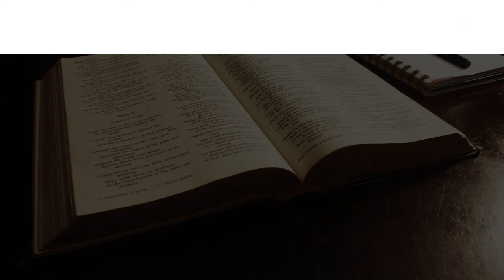Insurance School in Jerusalem, Israel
Must Watch…. Best Insurance School in Jerusalem, Israel

This list of Best Insurance School in Jerusalem, Israel has been compiled by our Education experts after online / offline research combined with the reviews from our users. If you know any institution that we missed, please mention in the comment box below. This list will be updated from time to time.

List:

Egert and Cohen Anglo Insurance Israel
Hillel St 12
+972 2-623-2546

Goldfus Insurance
Hartom St 12
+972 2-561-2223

Rothberg International School
מרטין בובר 1
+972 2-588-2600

Computer & Mobile & Sound Equipment sales and repairs in Jerusalem | חנות ומעבדת מחשבים סלולר וציוד סאונד בירושלים
Ben Yehuda St 36

Ben Yehuda School
Nakhshon St 11
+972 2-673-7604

Azrieli College of Engineering Jerusalem
יעקב שרייבום 26
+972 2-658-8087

Jerusalem Seminary
Ha-Nevi'im St 55
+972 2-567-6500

Schmidt College School for Girls
School
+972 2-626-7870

Jerusalem University College
Aravnah, Aravna ha-Yevusi St 3
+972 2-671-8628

Bezalel Academy of Art and Design
Martin Buber St 1
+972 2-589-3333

Lycée Français de Jérusalem
Ha-Nevi'im St 66
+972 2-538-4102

St George's College Jerusalem
סלאח אלדין 33
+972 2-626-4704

Jerusalem College of Technology
Ha-Va'ad ha-Le'umi St 21
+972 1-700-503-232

Touro College in Israel
Beit Ha-Defus St 11
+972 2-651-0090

Ulpan La-Inyan (אולפן לעניין)
General Pierre Koenig St 32

Pardes Institute of Jewish Studies
General Pierre Koenig St 29
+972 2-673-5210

לימודים בירושלים - המכללה האקדמית הדסה ירושלים
HaNevi'im 37, HaHavatselet St 8
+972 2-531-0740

Midreshet HaRova
Habad St 50

Sam Spiegel Film and Television School
Yad Harutsim St 4

University
Leading, academically diverse university
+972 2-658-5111